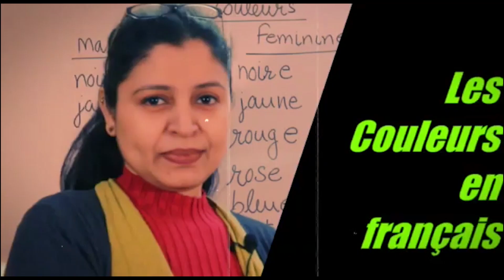JOIN FRENCH ONLINE CLASSES || COMPLETE YOUR SCHOOL SYLLABUS || BASIC TO ADVANCE LEVEL !!!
For French Online Classes Send Your Queries @ 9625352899 ( WhatsApp Only )

More about ' French Lessons by Indu' :

Indu Sharma, from French Lessons by Indu, is a French Teacher with many years' experience of teaching French to adults and children at all levels.

French Lessons by Indu - The Fastest and easiest way to learn French !

New Video Lessons Everyday !